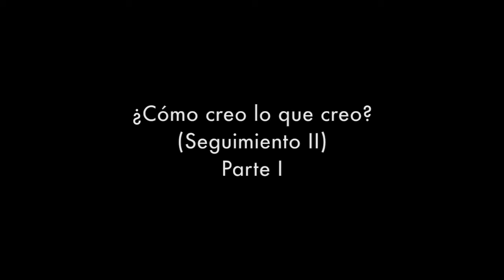¿Cómo creo lo que creo? Seguimiento II- Parte I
Laboratorio de creación musical - Julio Estrada
SUICREA
Facultad de Música UNAM